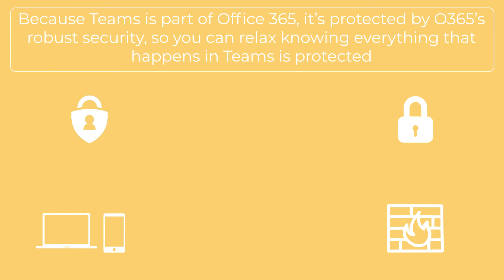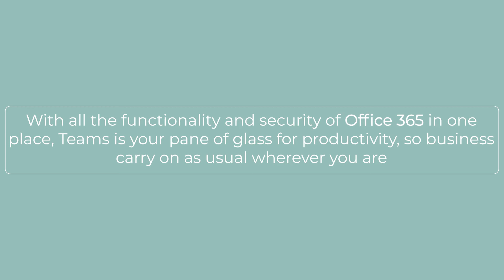Teams Topics - Working from home with Microsoft Teams